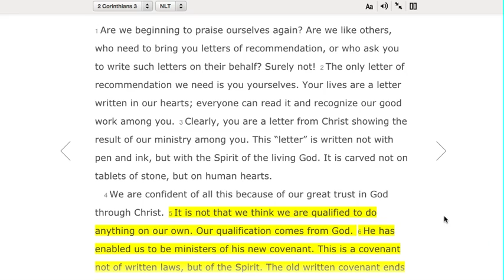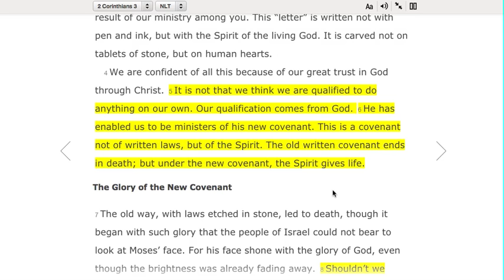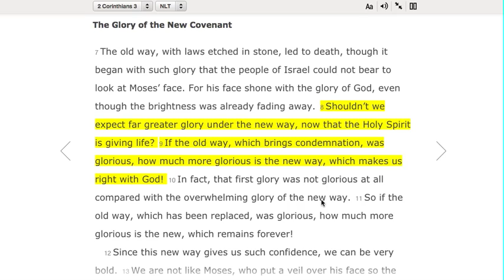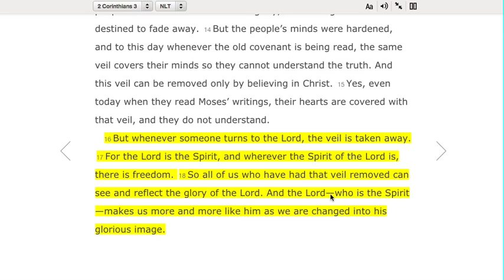2 Corinthians 3: The Veil is Removed